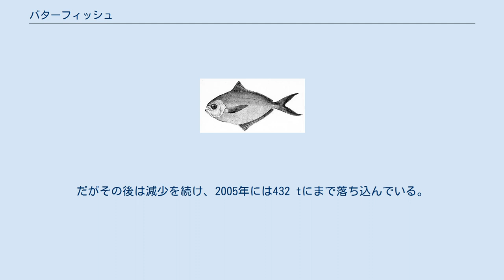バターフィッシュ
バターフィッシュ(Peprilus triacanthus)はマナガツオ科に属する魚類の一種。
 北西大西洋に生息し、ニューファンドランド島東部・セントローレンス湾からフロリダ東部、メキシコ湾で見られる。
バミューダやカリブ海には分布しない。
 全長は最大で30 cm。
体は楕円形をしており、体高は全長の1/3程度で、強く側扁する。
口は小さく、吻は丸い。
歯は非常に細かく、1列に並ぶ。
胸鰭は長く、腹鰭を欠く。
尾鰭は強く二叉する。
小さな円鱗を持つ。
 体色は銀色で、背側は青みがかる。
腹川は銀色。
黒い不規則な斑点があるが、死後に消失する。
 同じ海域に生息するニシマナガツオPeprilus paru とは、背鰭・臀鰭が鎌型にならないことで区別できる。
 数十-数百匹の群れを作る。
夏場は沿岸の20-30 m以浅に生息するが、冬場は200-230 mの深みに移動する。
浅瀬の砂底に侵入して摂餌することもある。
 成魚はクラゲ・イカ・ヤムシ・甲殻類・多毛類などを食べる。
寿命は3年程度。
 メイン湾での研究では、繁殖は夏（主に6月）に沖合に移動して行われる。
卵は直径0.7-0.8 mmで浮遊性、18°Cでは48時間で孵化する。
稚魚は外敵から逃れるため、大型のクラゲに付いて生活する。
 1960年代から大規模な漁業が始まり、1973年の漁獲量は34300 tに達した。
だがその後は減少を続け、2005年には432 tにまで落ち込んでいる。
これは資源量の減少によるものと考えられている。